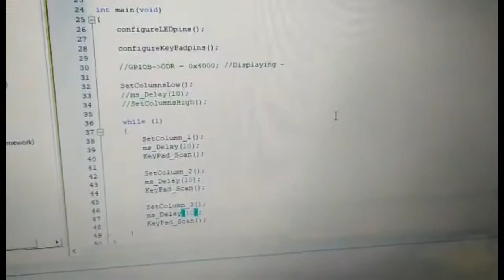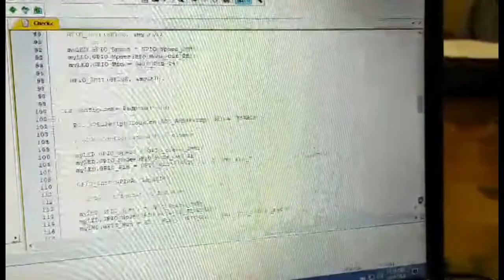stm32f103 interfacing with numeric keypad and seven segment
components used
stm32f103
numeric keypad
 seven segment